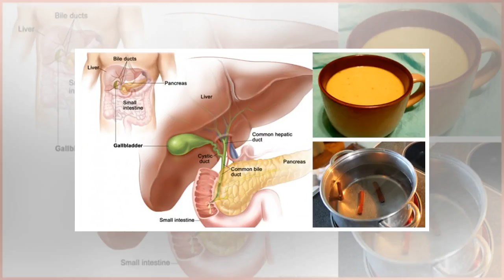THESE HERBS STIMULATE THE DIGESTIVE ORGANS AND ELIMINATE TOXINS TO AID WEIGHT LOSS!